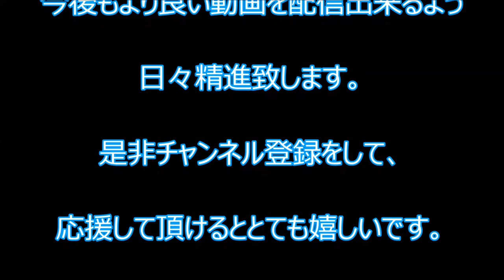【事件】浪川会系組員の男を恐喝容疑で逮捕！ 栃木署 Extortion suspect Namikawa kai mafia group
2016年2月18日　栃木署は、恐喝の疑いで栃木市の指定暴力団浪川会系組員、無職の男（40）を逮捕した。

逮捕容疑は2015年9月23日、同市内で県南在住の40歳代の会社員男性に対し、男性が以前作った水槽のことに因縁をつけ、
同日と翌24日の2回にわたり、現金合計30万円を脅し取った疑い。